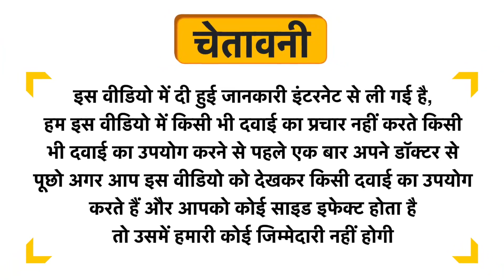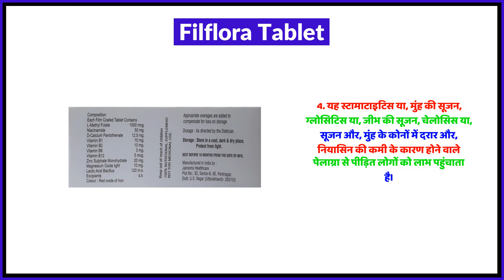Filflora Tablet Uses in Hindi | Side Effects | Review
Filflora Tablet Uses in Hindi | Benefits | Side Effects | Dose